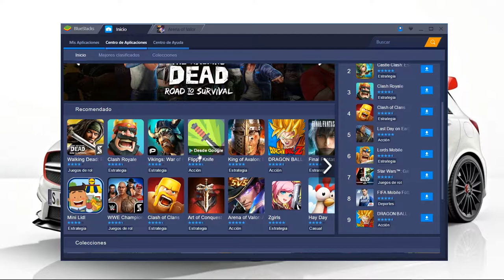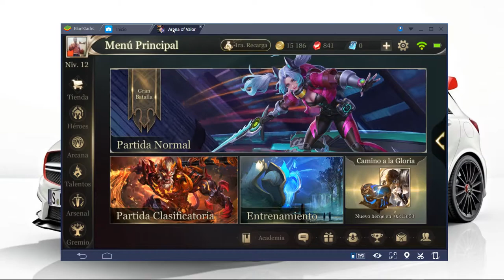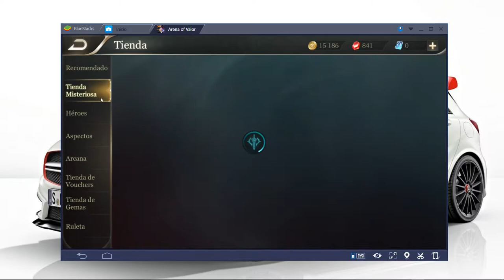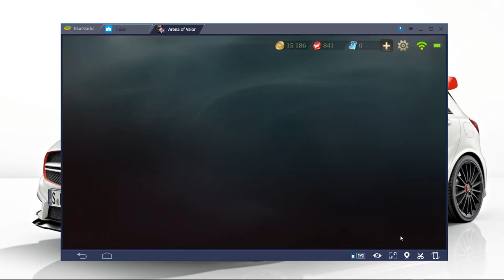► Review Arena of Valor y configurar teclas Bluestacks 3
Como configurar teclado en Bluestacks 3 y Review de Arena of Valor

Obten ingresos con tu canal de YouTube